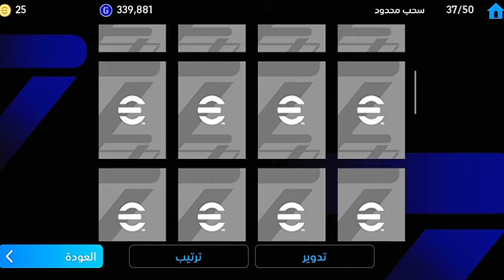ثغرة الحصول على روبيرتو كارلوس و كافو من بكج إبيك بوستر من أول لفة اليوم 😎☑️ Efootball 2024